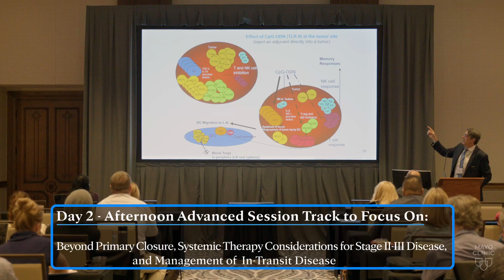CME Preview: 19th Annual Practical Course in Dermoscopy & Update on Malignant Melanoma 2024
Register today to join us December 6-8, 2024, in Scottsdale, Arizona, or via livestream

This three-day course provides attendees a multidisciplinary review of standard of care management practices and state-of-the-art advances in care of the patient with cutaneous malignancy, particularly melanoma, along with squamous cell and basal cell cancer. The first morning session focuses on epidemiology, prevention, pathology, surgical treatment, and advances in systemic therapy for patients with melanoma and squamous cell cancer. The first afternoon session focus on surgery, medical oncology, and introduction to dermoscopy. The last two days are an in-depth immersion into dermoscopy for evaluating skin diseases with a focus on neoplasms. Participants develop practical skills that will enable them to be more comfortable approaching patients with potentially dangerous skin lesions.